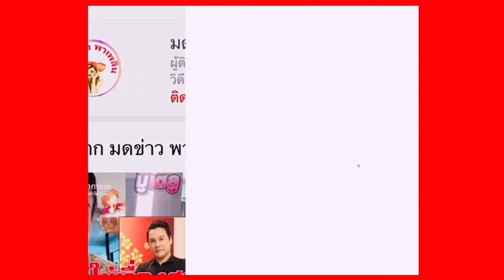ดวงความรัก ลิซ่า BLACKPINK ถูกทักตั้งแต่ 4 ปีที่แล้ว มีคู่เป็นมหาเศรษฐี